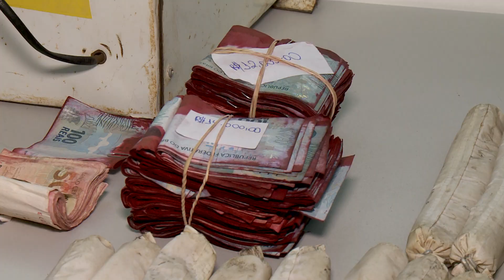Dupla presa no interior com fuzis e mais de R$ 26 mil